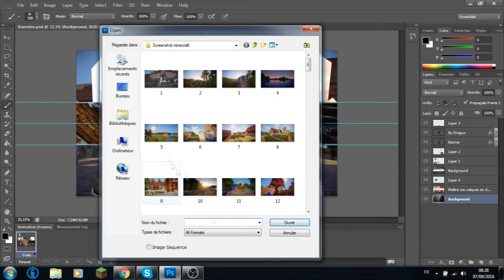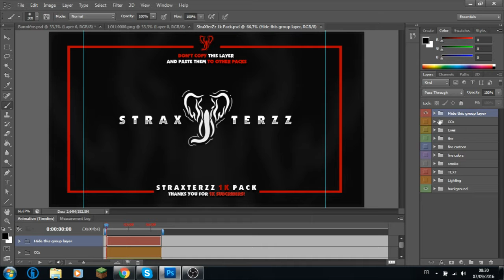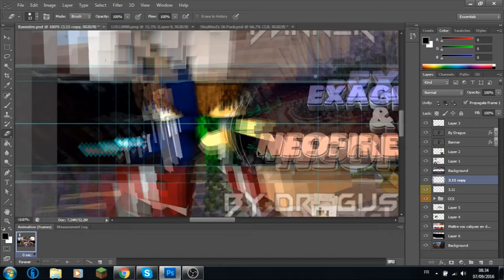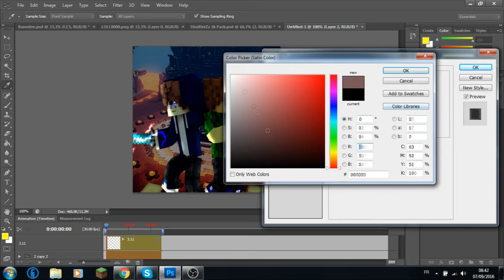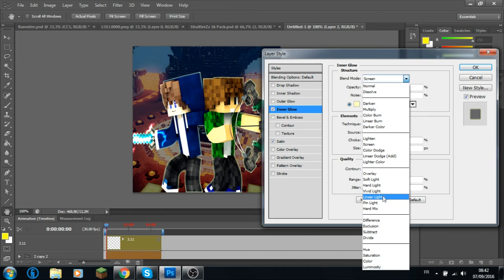Speed art Exagral&neofirebreak